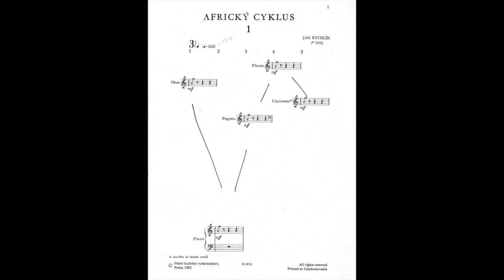Jan Rychlík – African Cycle (1960)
Performed by The Orchestra of the S.E.M. Ensemble
Part of "400 Years of Music in Prague"
October 30, 1994
Winter Garden of the World Financial Center